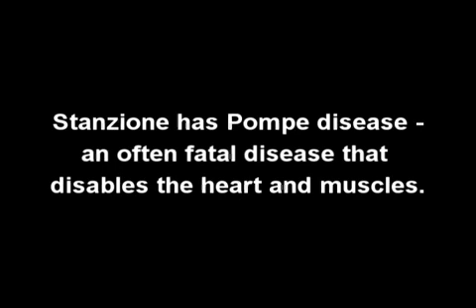YEARNING FOR HOME Insurance nightmare traps dad in hospital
Michael Stanzione of Saddle Brook has been stuck in a hospital for three years unable to go home because his health insurance company, Aetna will not cover home care a far less expensive option than 24 hour hospitalization.